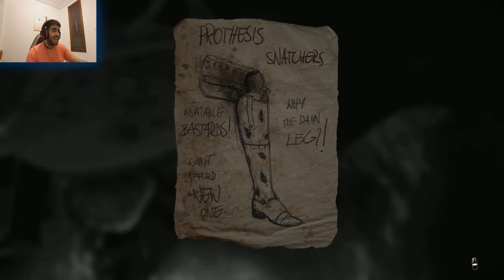Layers of Fears, SUSTOS A CÁMARA LENTA...!!! (parte 4) 2.0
Si la anterior parte era de sustos y no paraban en esta estan elevados al cuadrado... no os lo perdais y si os gusta ya sabeis :) subs o like :P